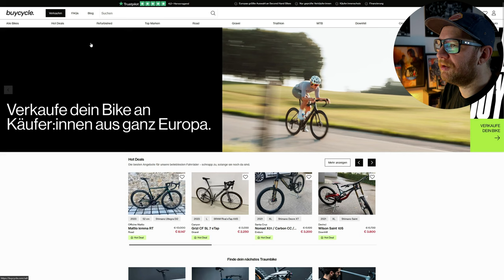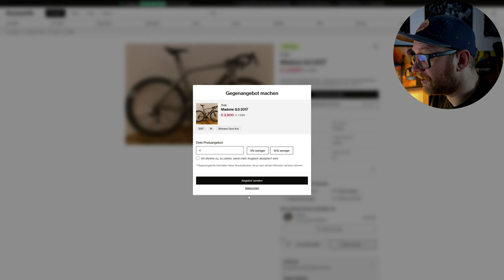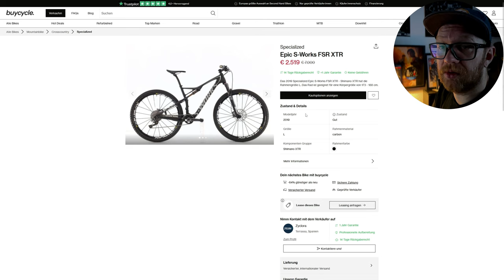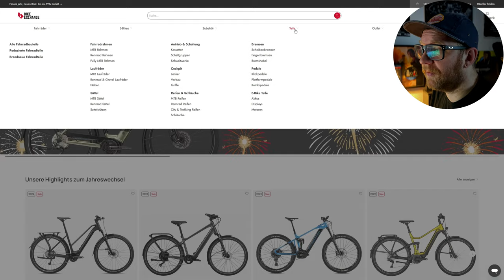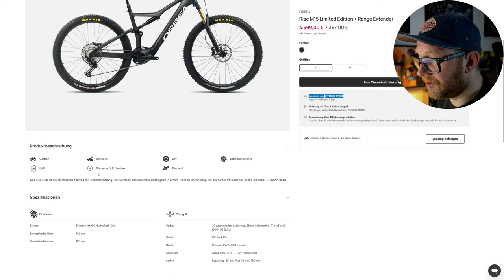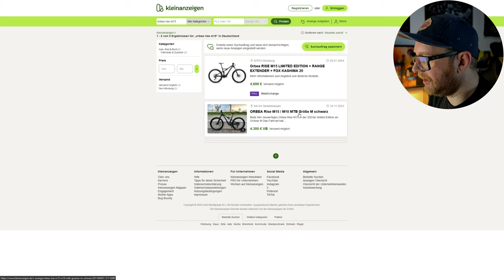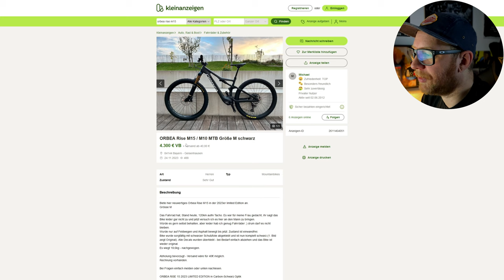WO SOLLTE MAN KAUFEN? Buycycle VS Bike Exchange VS Kleinanzeigen | Erfahrungen | Tipps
Meine Erfahrungen mit Gebrauchtradportalen: So einfach und bequem ist der Kauf von Fahrrädern auf BuyCycle, Bike Exchange und eBay Kleinanzeigen!

✔WOMIT ICH FILME/KAMERAEQUIPMENT:

► Iphone 15 Pro Max
► GoPro Hero 12
► GoPro Hero 9
► GoPro Zubehör
► Digitalkamera: Sony Vlogkamera ZV-E10
► Gorillapod (3-Bein)
►Navigation, Wahoo

✔FAHRRAD EQUIPMENT

► Bar Roll
► Big Bar Roll
► Frame Bag
► Snack Pack
► Top Tube
► Tubeless Reperaturset
► Meine Luftpumpe